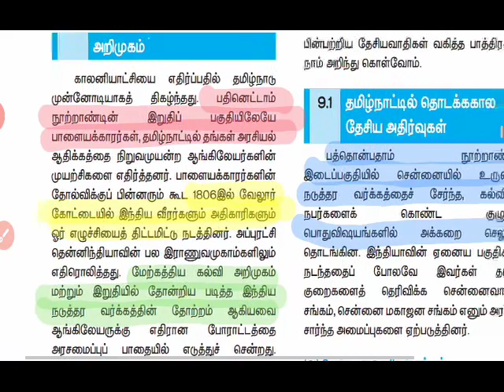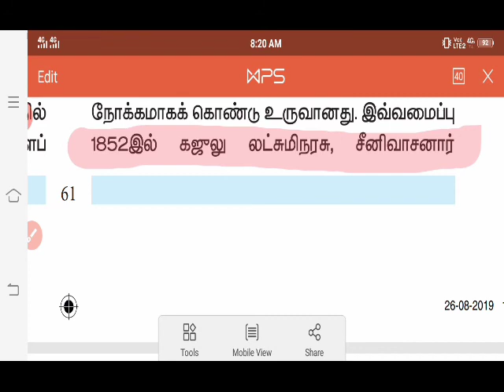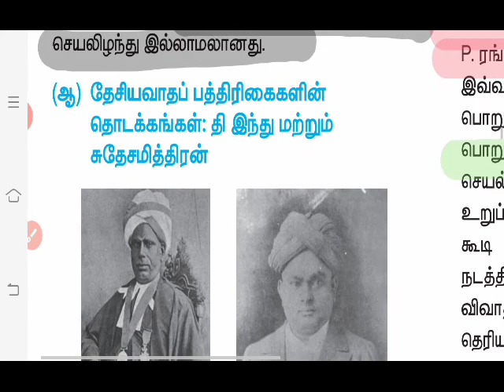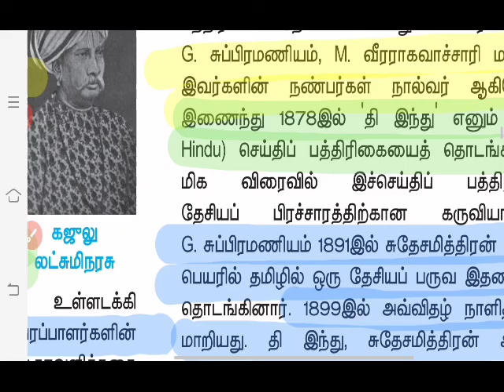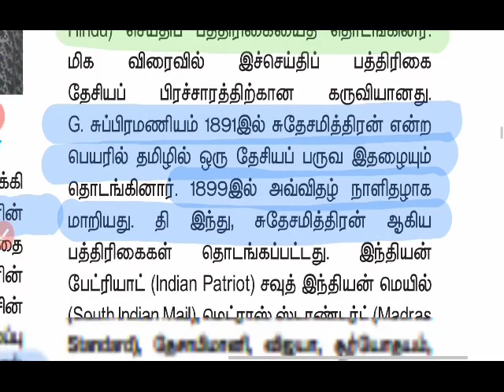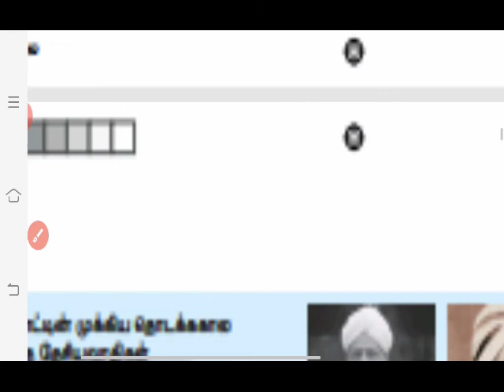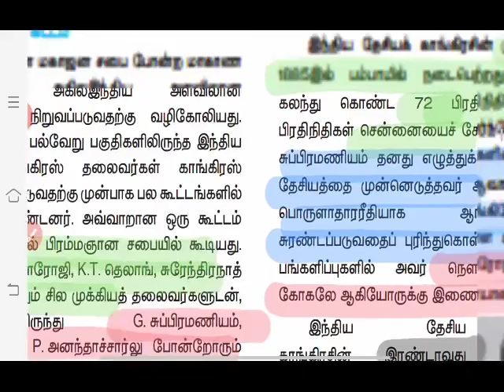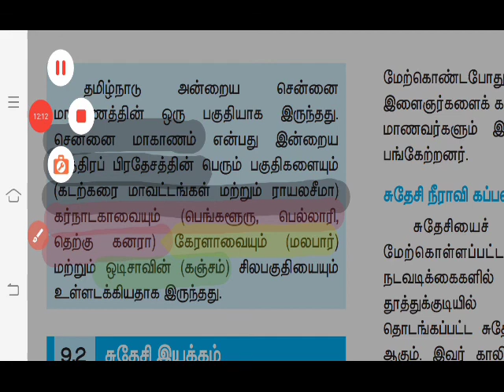விடுதலைப் போராட்டத்தில் தமிழகத்தின் பங்கு 🎯 10th SOCIAL SCIENCE NEW BOOK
TNPSC GROUP 1 2/2A UNIT 8
TNPSC GROUP 1 2/2A UNIT 9

TNPSC GROUP 1 2/2A 4 EXAMS SYLLABUS
TNPSC UNIT 8 NOTES AND PDF
TNPSC GROUP 1 PRELIMINARY EXAM
TNPSC GROUP 2/2A PRELIMINARY EXAM
TNPSC GROUP 1 2 MAINS EXAM PREPARATION

TNPSC || TNUSRB || TNFUSRB

வெற்றி அடைவோம்.